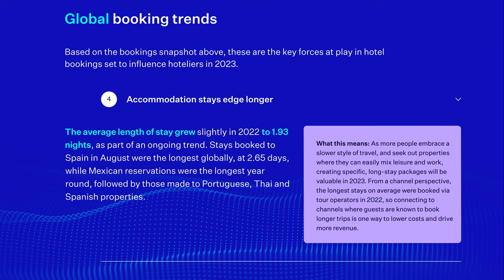SiteMinder's Hotel Booking Trends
Introducing SiteMinder's Hotel Booking Trends, a review of booking behaviours around the world based on data from more than 100 million reservations. Including SiteMinder’s flagship Top 12 revenue-making distribution lists 2022, the new report reveals country-specific insights and key hotel commerce trends set to influence the accommodation industry for 2023.
Discover:
- Which revenue makers you should be connecting to
- How your pricing positions you against the changing average daily rate
- Which countries your guests are booking from around the world, and more